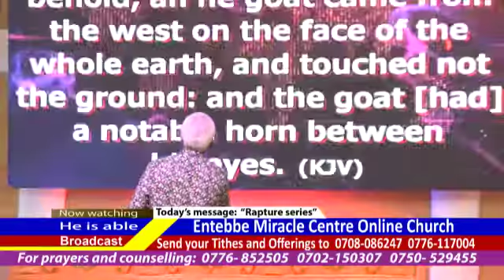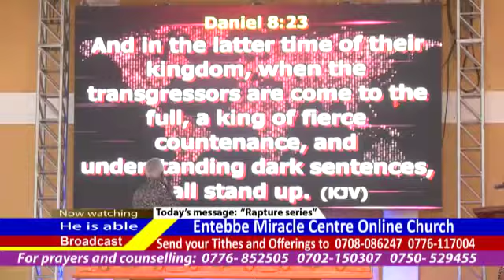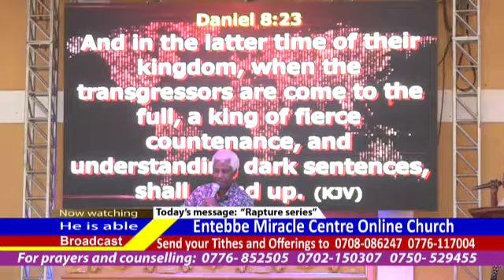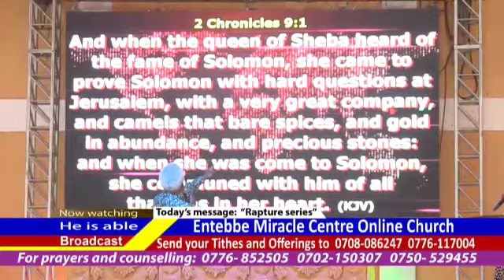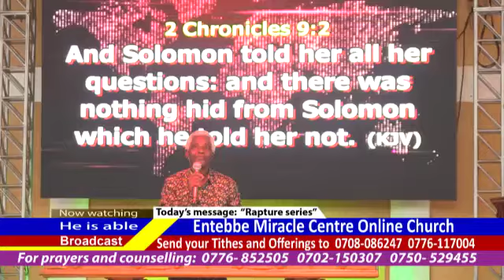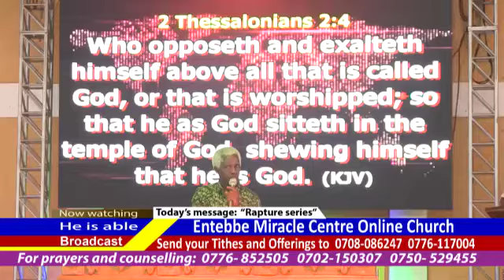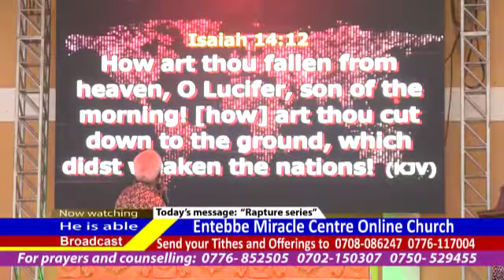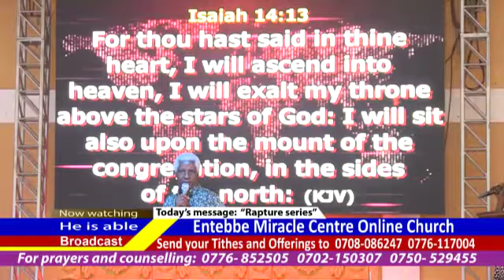"The rapture series (37)"